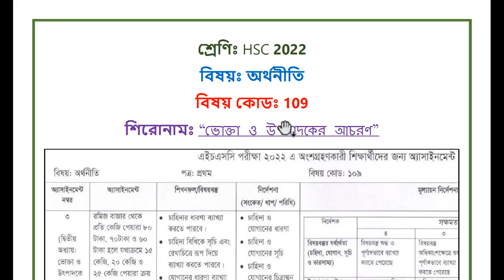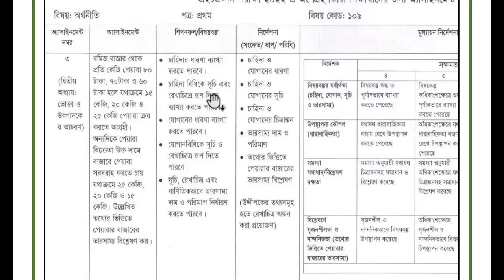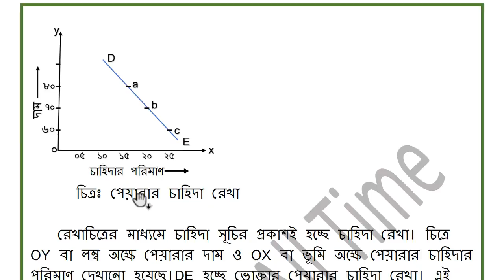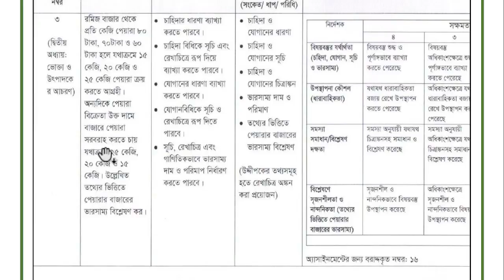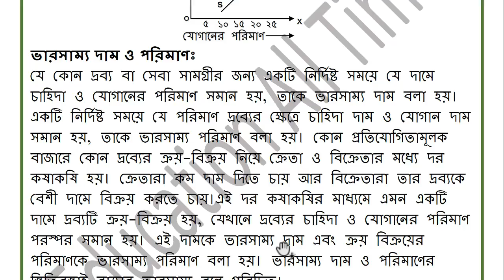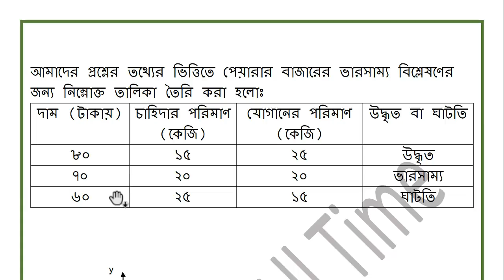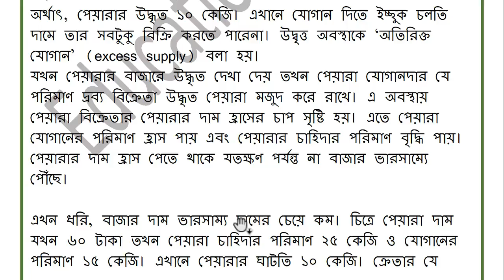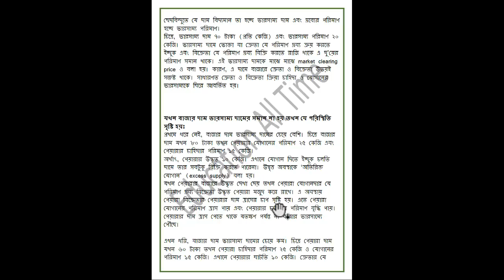HSC 2022 Economics Assignment 4th Week || class 11 economics assignment 4th week || অর্থনীতি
In this video we are going to discuss class 11 economics assignment 4th week. We discuss HSC 2022 Economics Assignment 4th Week. We hope you get help in this video very much.

HSC 2022 Assignment accounting answer

assignment class 11 4th week,4th week assignment class 11,class 11 4th week assignment,hsc assignment 4th week,4 week assignment class 11,economics assignment class 11,
class 11 assignment economics,hsc economics assignment 4th week,class 11 economics assignment 2021,hsc 2022 assignment 4th week,assignment class 11 economics 2021,
assignment class 11,assignment class 11 economics,hsc 4th week assignment,4th week assignment hsc,class 11 assignment 2021

4th week assignment class 11
assignment class 11 4th week
assignment class 11 bengali 2021
assignment class 11 bangla
assignment class 11 bangla 2021
একাদশ শ্রেণির এসাইনমেন্ট বাংলা
assignment 11 bangla 2021
hsc assignment 2021 bangla
assignment
assignment answer
assignment solution
assignment 2021
hsc assignment
hsc assignment-4
একাদশ শ্রেণির বাংলা এসাইনমেন্ট
একাদশ শ্রেণির বাংলা এসাইনমেন্ট ২০২১
একাদশ শ্রেণির বাংলা এসাইনমেন্ট উত্তর
একাদশ শ্রেণির বাংলা এসাইনমেন্ট ৪র্থ সপ্তাহ
একাদশ শ্রেণির বাংলা এসাইনমেন্ট ২০২১ ৪র্থ সপ্তাহ
এইচএসসি এসাইনমেন্ট
এইচএসসি এসাইনমেন্ট ২০২১
এইচএসসি বাংলা এসাইনমেন্ট
এইচএসসি বাংলা এসাইনমেন্ট ২০২১
এইচএসসি বাংলা এসাইনমেন্ট উত্তর
এইচএসসি বাংলা এসাইনমেন্ট ৪র্থ সপ্তাহ
এইচএসসি বাংলা এসাইনমেন্ট ২০২১ ৪র্থ সপ্তাহ
class 11 accounting assignment solution
class 11 accounting assignment answer
class 11 accounting assignment 4th week
class 11 accounting assignment 2021
class 11 accounting assignment answer 2021
hsc accounting assignment solution
hsc accounting assignment answer
hsc accounting assignment 4th week
hsc accounting assignment 2021
hsc accounting assignment answer 2021
class 11 bangla assignment solution
৪র্থ সপ্তাহের এসাইনমেন্ট উত্তর
assignment answer